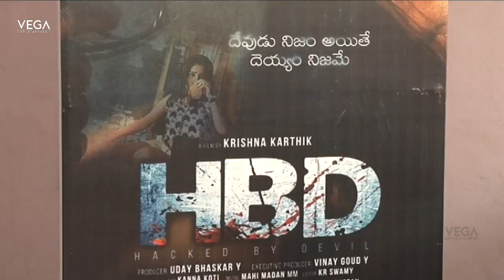HBD Telugu Movie Press Meet | Latest Horror Movie 2017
Watch  HBD Movie Press Meet | Latest Horror Movie 2017
HBD (Hacked by Devil) teaser. directed by Krishna Karthik. produced by Uday Bhaskar Y. music by: Mahi Madan MM. starring: Meghana, Santoshi, Salman & Himaja

HBD Telugu Movie Press Meet,
HBD Movie Press Meet,
HBD Press Meet,
HBD,
HBD Movie,
\Meghana, Santoshi, Salman ,Himaja,Krishna Karthik,